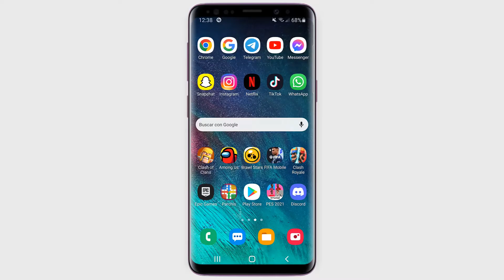Como crear mapas en Brawl Stars crear mapas para Brawl Stars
En este rápido y sencillo tutorial, te explicaremos paso a paso crear mapas en Brawl Stars
Como hacer mapas de Brawl Stars
Con la creación de mapas de Brawl Stars, puedes crear tus propios mapas y jugar con tus amigos. Puedes crear y guardar hasta cinco mapas al mismo tiempo. No tienes que limitarte a un solo diseño, puedes dar rienda suelta a tu creatividad.
El Generador de Mapas que te permitirá crear mapas personalizados de Brawl Stars se desbloquea cuando alcanzas el Trofeo 1.000 en la Ruta de Trofeos. Puedes ver el número de trofeos existentes en la caja de trofeos situada en la parte superior izquierda de la pantalla principal del juego
En este tutorial te explicaremos como crear mapas en Brawl Stars
 A continuación te explicamos cómo tener varias cuentas en Brawl Stars  paso a paso:
1- Abrir 'Brawl Stars'
2- Ir a 'CAMINO DE TROFEOS'
3- Debes aumentar tu total de trofeos a 1000 para desbloquear la creación del mapa
4- Haz clic en el menú de tres rayas
5- Haz clic en 'CREADOR DE MAPAS'
Así se sabe perfectamente cómo crear mapas de Brawl Stars
Espero que este tutorial te haya sido muy útil y que hayas aprendido como hacer un mapa en Brawl Stars
Si tienes alguna pregunta sobre  ' crear mapas para Brawl Stars ´, no dudes en publicarla en los comentarios
No dudes en compartir este vídeo con tus amigos para explicarles cómo crear un mapa en Brawl Stars
Tutorial: Como crear mapas en Brawl Stars
Categoría: creador de mapas Brawl Stars
Ver también: como crear mapas de Brawl Stars  2022